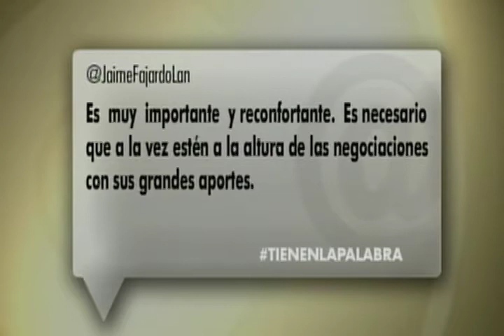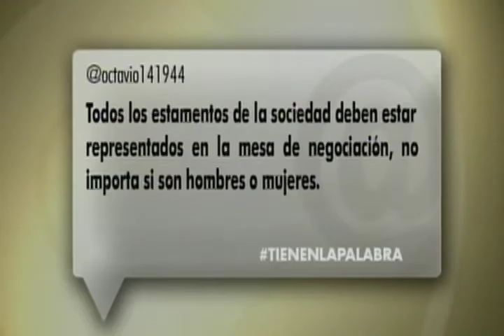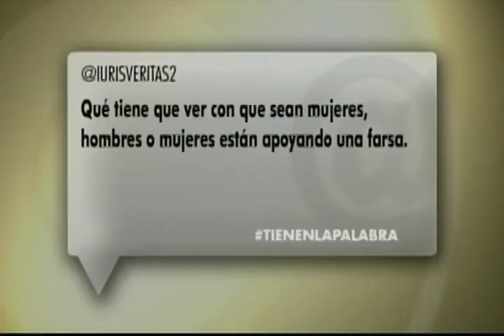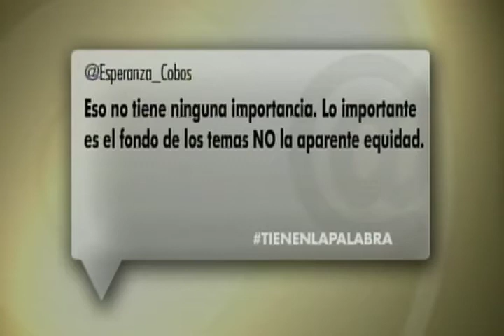Tienen la Palabra | La mujer en el conflicto colombiano